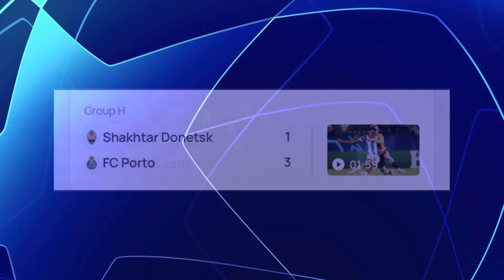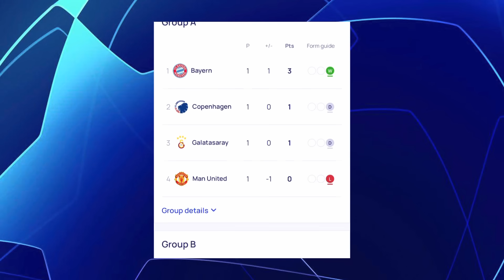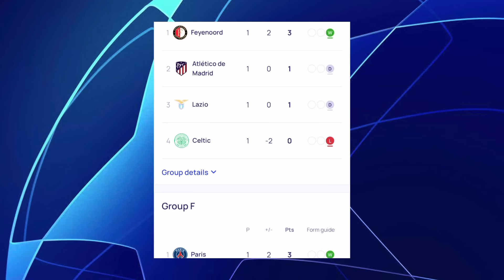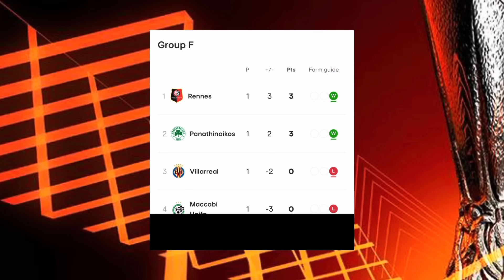ΠΡΟΣΚΎΝΗΣΕ Η ΕΥΡΩΠΗ! | RetroNEWS!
Εάν σου άρεσε το βίντεο μπορείς να τσεκάρεις και τα υπόλοιπα social media του καναλιού! 💪⚽